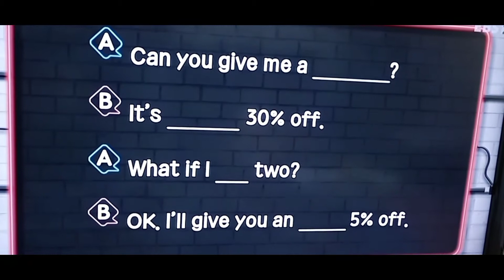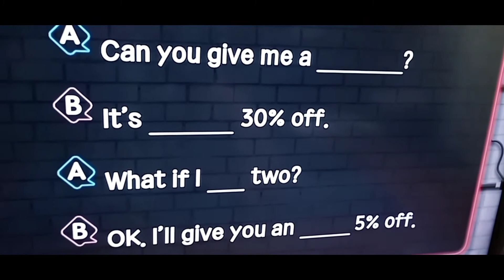가격절충의 달인